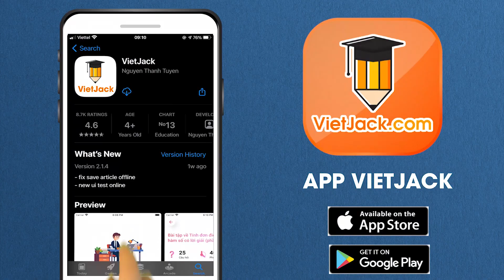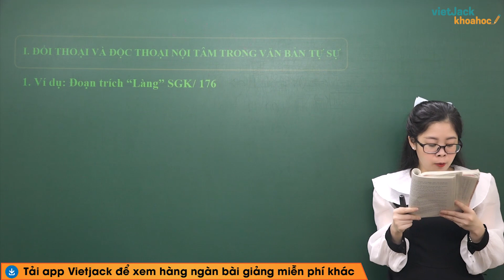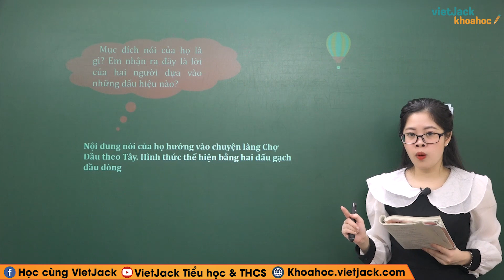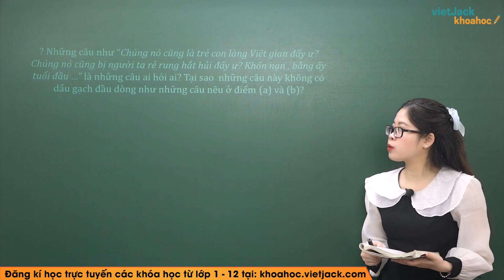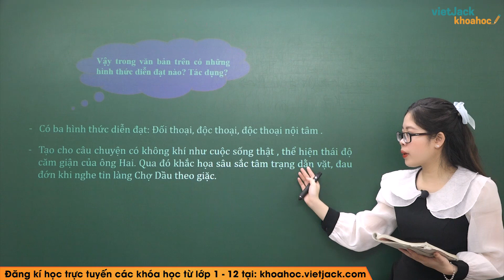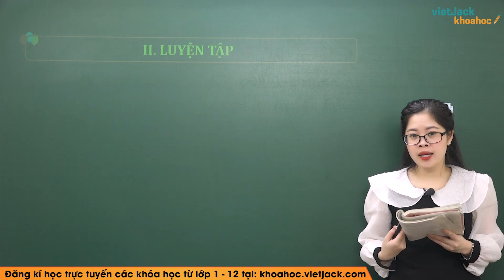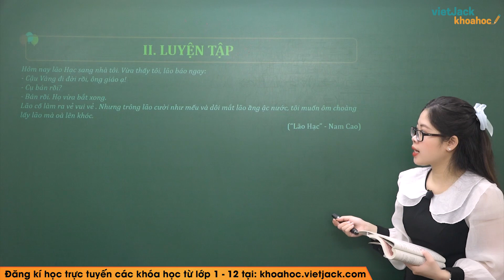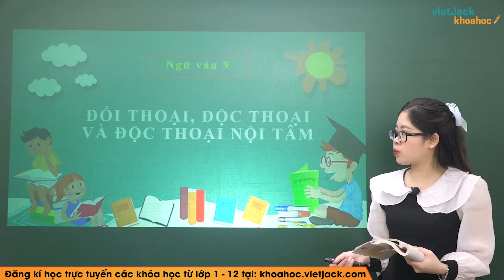Đối thoại, độc thoại và độc thoại nội tâm trong văn bản tự sự - Ngữ văn 9 (DỄ HIỂU NHẤT)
Ngữ văn 9 - Đối thoại, độc thoại và độc thoại nội tâm trong văn bản tự sự

Video hôm nay, cô sẽ cùng các em tìm hiểu về bài Đối thoại, độc thoại và độc thoại nội tâm trong văn bản tự sự trong chương trình Ngữ văn 9. Qua đó, cô cùng các em rút ra được nội dung bài đọc và giá trị nghệ thuật của tác phẩm.Từ đó, các em cảm nhận và rút ra nhận xét gì qua tác phẩm. Chú ý theo dõi bài giảng của cô nhé !

00:00 Giới thiệu
01:49 I. Độc thoại và đối thoại nội tâm trong văn bản tự sự
11:20 II. Luyện tập